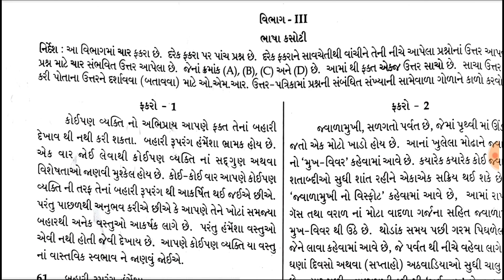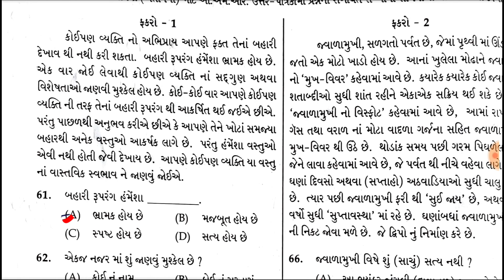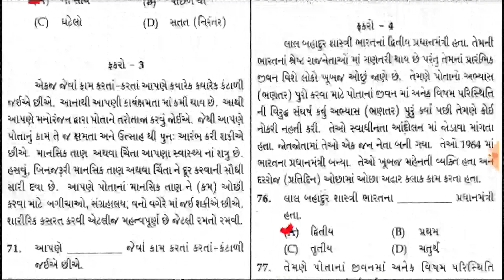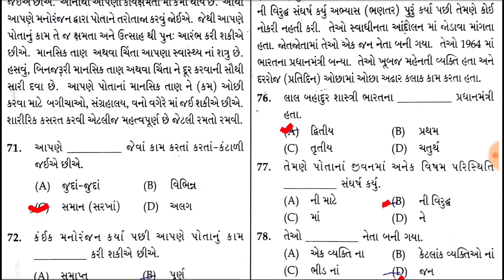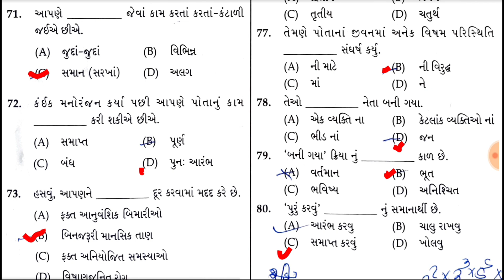JNV,navoday vidyalay paper solution 2023,Navoday vidyalay 2023,std 5 JNV EXAM PAPER SOLUTION 2023